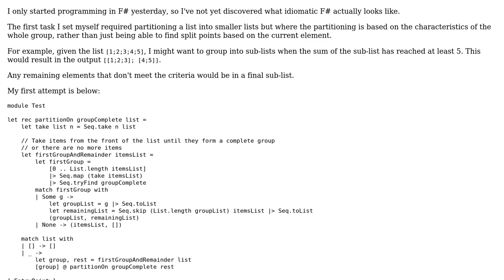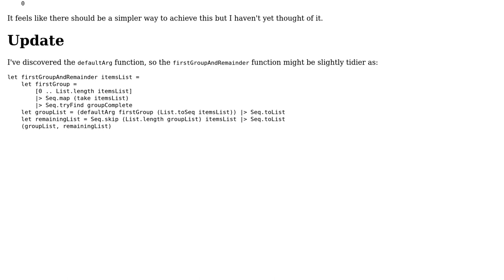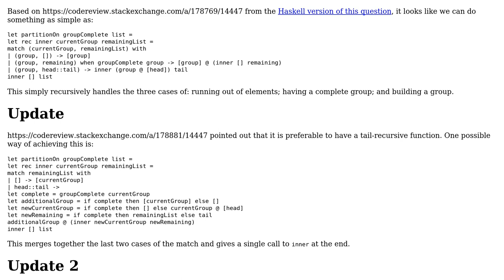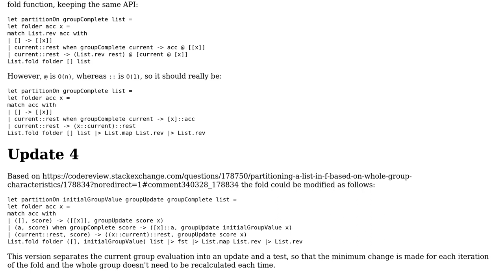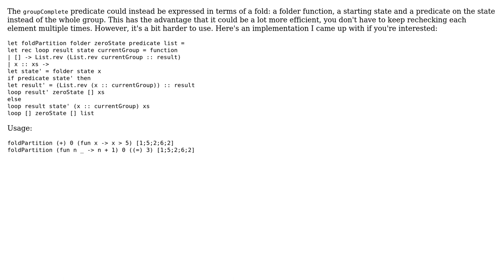Partitioning a list in F# based on whole group characteristics (3 Solutions!!)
Partitioning a list in F# based on whole group characteristics

With thanks & praise to God, and with thanks to the many people who have made this project possible! You are responsible for your own actions.